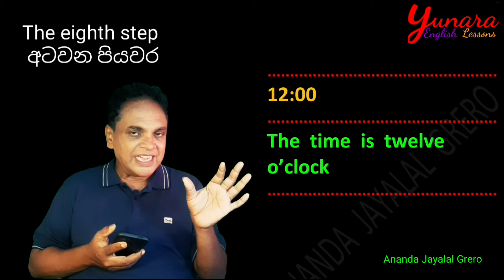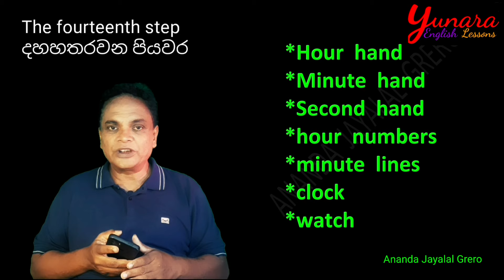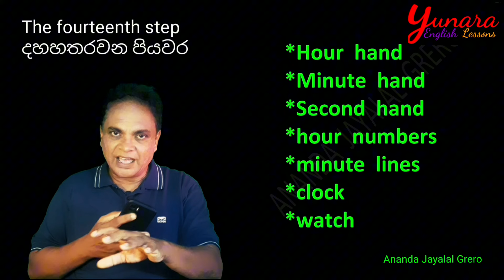Spoken English Lesson 97